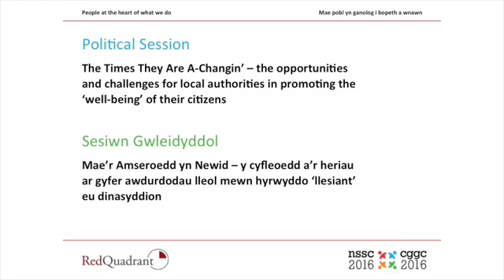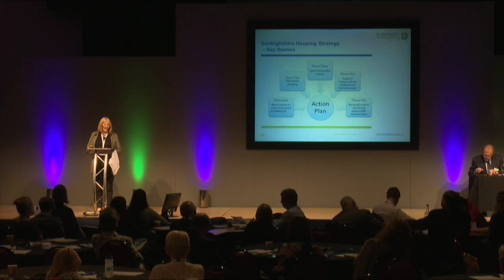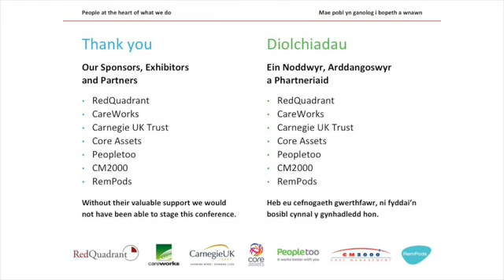NSSC16 – The Times They are A-Changin'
Plenary session at the National Social Services Conference 2016 that took place on 29 and 30 June in Llandudno
Cllr Aaron Shotton – WLGA Finance Spokesperson and Leader of Flintshire CC
Cllr Geoff Burrows – Cabinet Member for Social Care, Safeguarding and Health, Monmouthshire CC
Cllr Huw David – WLGA Spokesperson for Health and Social Care and Deputy Leader of Bridgend CBC
Cllr Barbara Smith MBE – Lead Member for Modernisation and Housing, Denbighshire CC
Discussion on the opportunities and challenges for local authorities in promoting the 'well-being' of their citizens